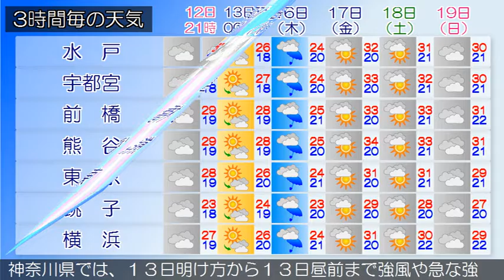2016/06/12 関東地方の天気予報 夕